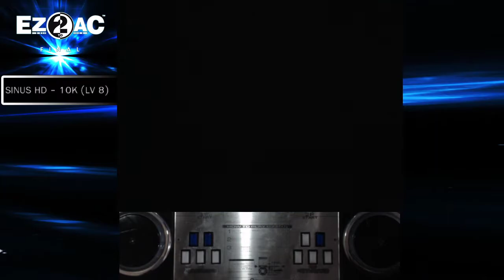10K (8) Look Out ~ EK1-Beat Ver ~ [NM] EZ2AC FN 1.62